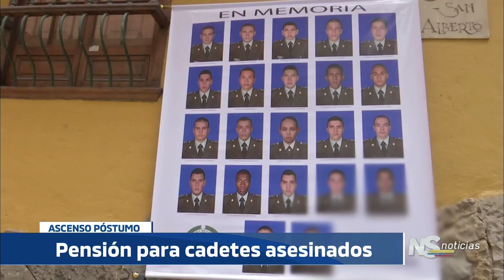NOTICIERO DEL SENADO Edición 26 de Julio PROYECTO CADETES POLICIA